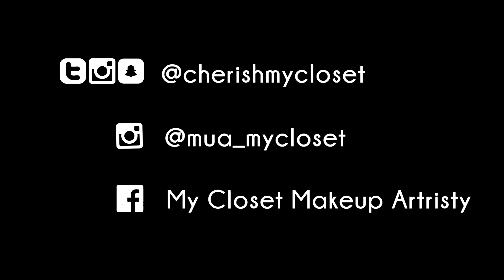DECIR ‘NO’ SIN CULPA // Martes Motivacional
Conversemos... que piensas tu?

•Facebook- My Closet Makeup Artistry